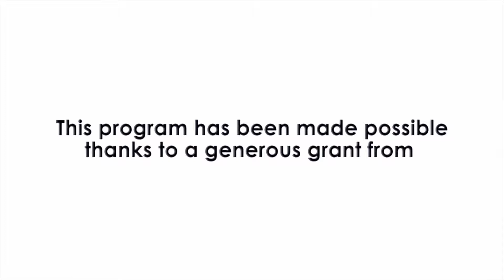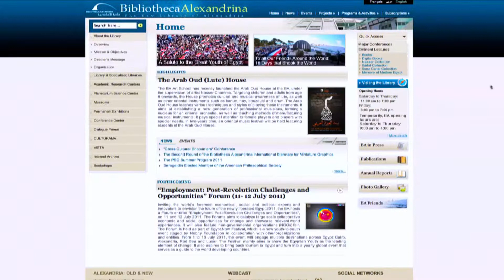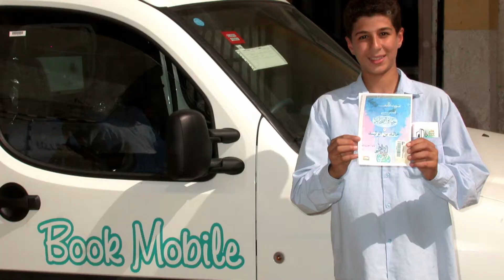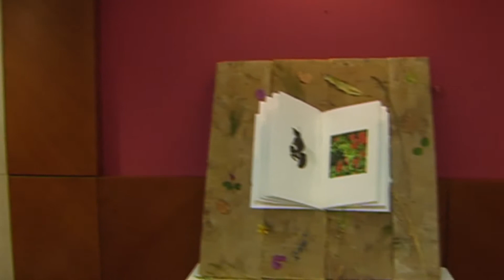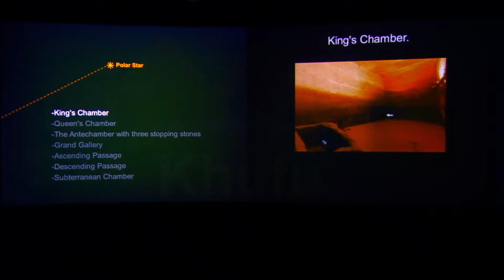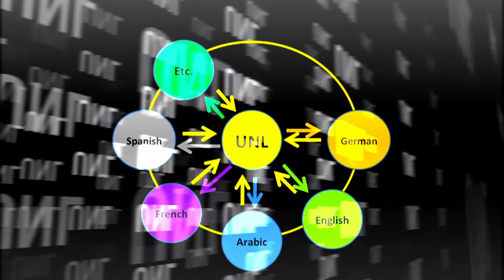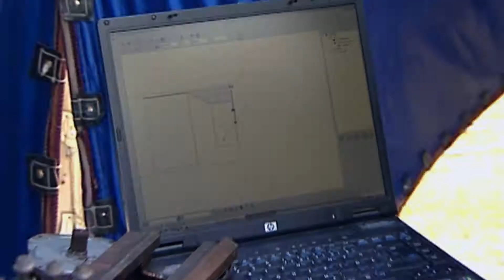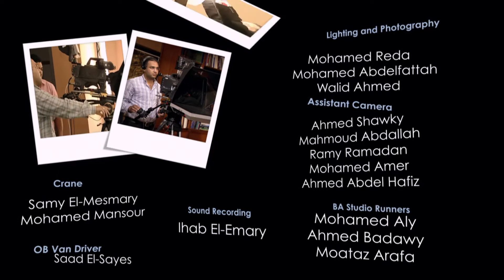Horizons: Rebirth: The New Library of Alexandria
The Ancient Library of Alexandria was the greatest adventure of the human intellect. Part academy, part research center, part library, it welcomed the greatest thinkers of the age. The library completely disappeared over 1600 years ago but continued to inspire scientists and scholars everywhere. A few years ago it came to life again. This is the story of this great Egyptian project … the story of the rebirth of the fabled Bibliotheca Alexandrina, the New Library of Alexandria.